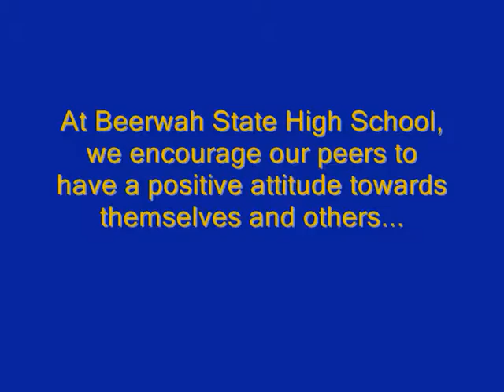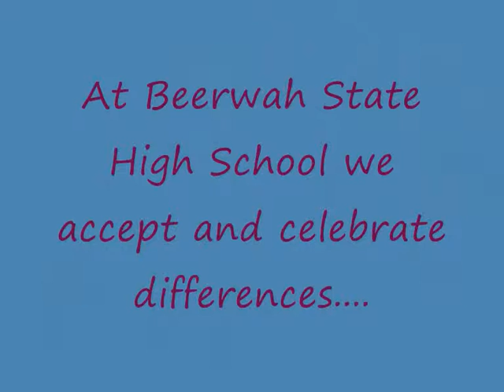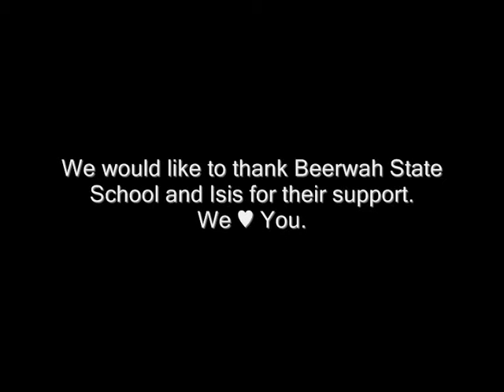Beerwah Outcome of I Love Me Peer Mentorship